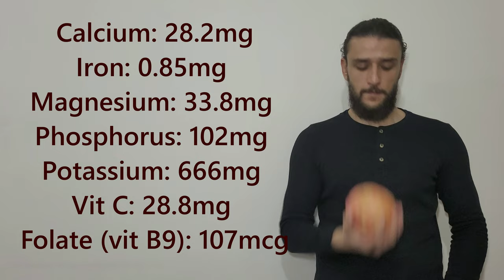Pomegranate BENEFITS!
There are tons of benefits of Pomegranate.
I have listed the most prominent ones here.

Sientifik Studios